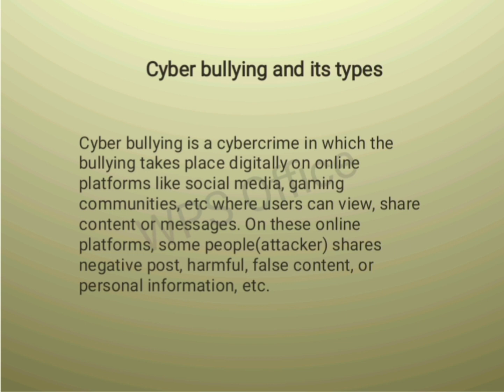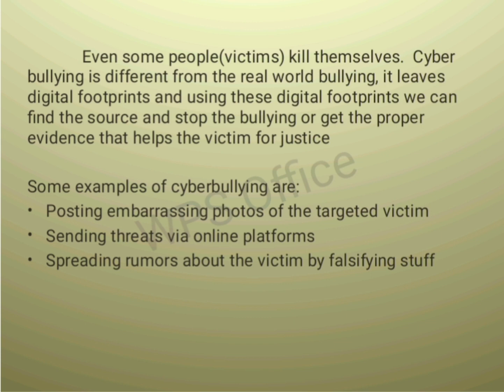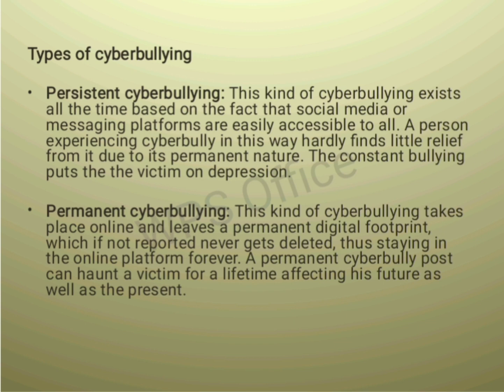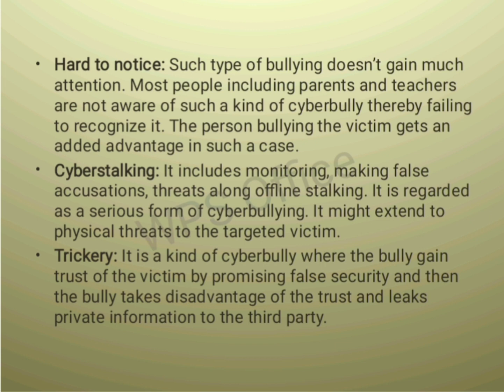Unit II Cyber Bullying and its types